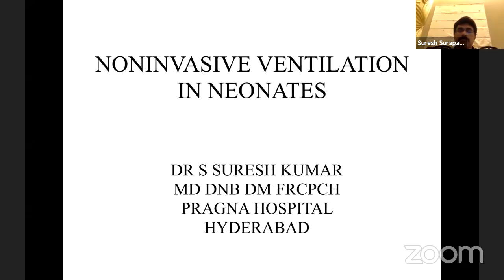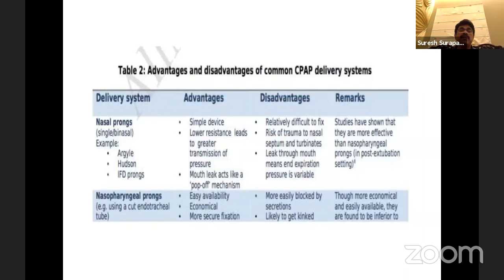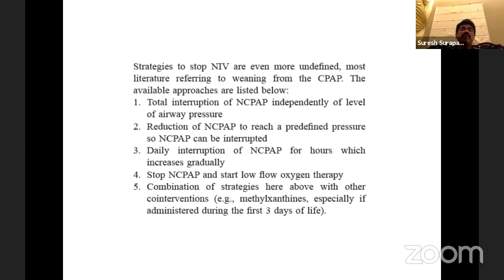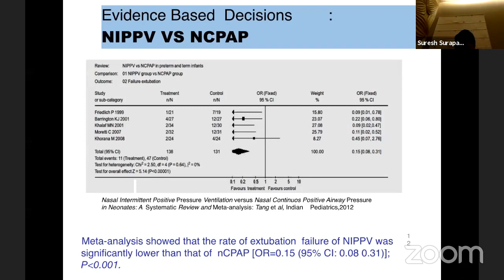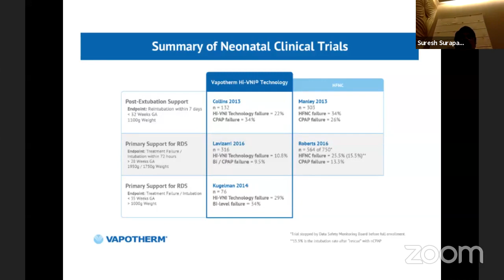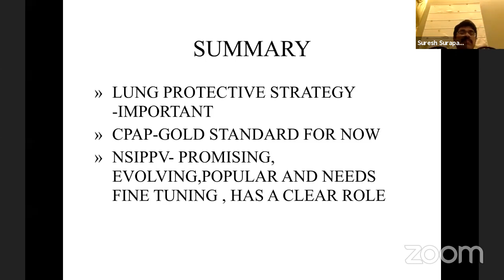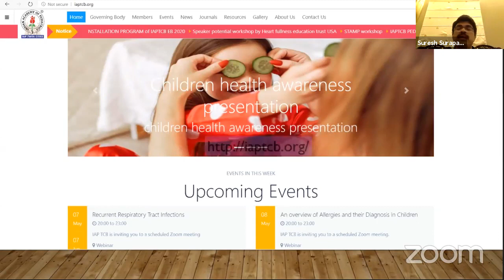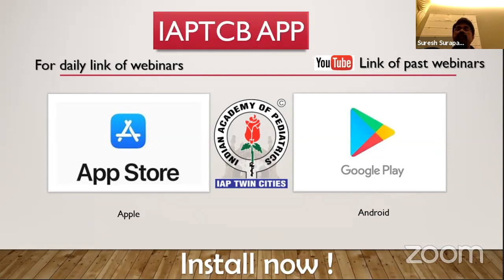IAPTCB Webinar - Noninvasive Ventilation - Dr Suresh S